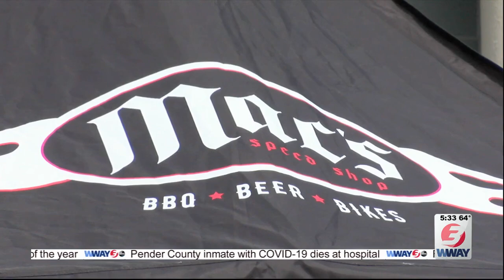Mac's Speed Shop steps in to serve meals on 'Gratitude Lane'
WILMINGTON, NC (WWAY)--Mac's Speed Shop restaurant joined forces with World Wide Technology and NetApp on Wednesday to feed more than 100 healthcare workers from New Hanover Regional Medical Center.